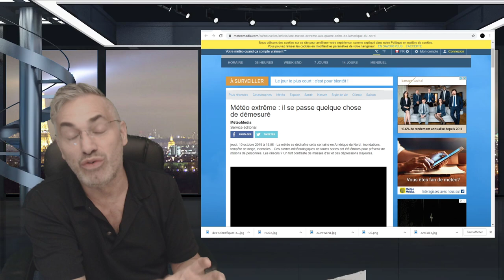EXCLUSIF; ON SE PARLE DES 'VRAIES AFFAIRES' EN CE WEEK-END DE L'ACTION DE GRÂCE! À NE PAS MANQUER!